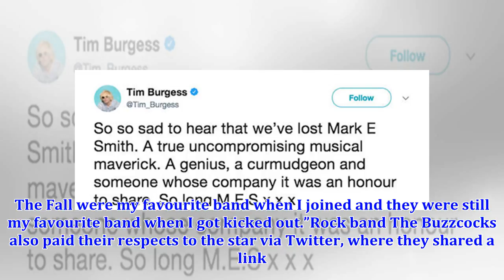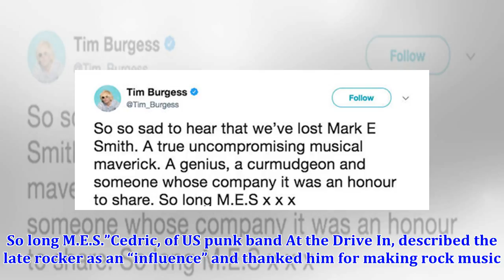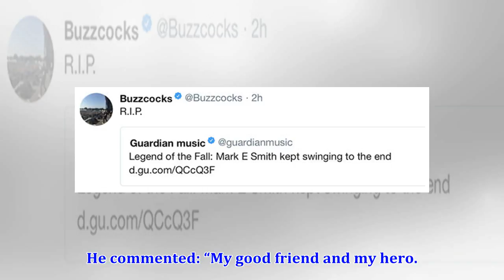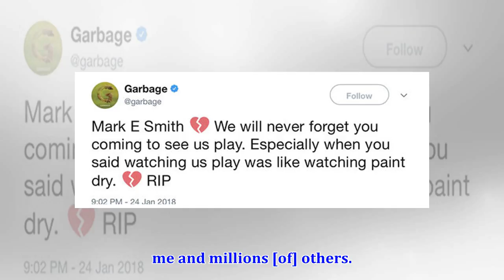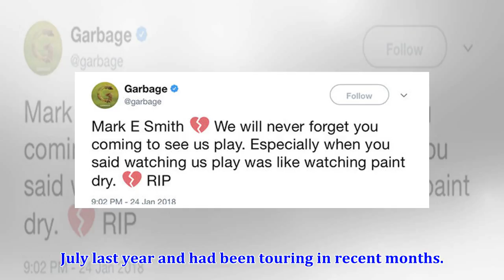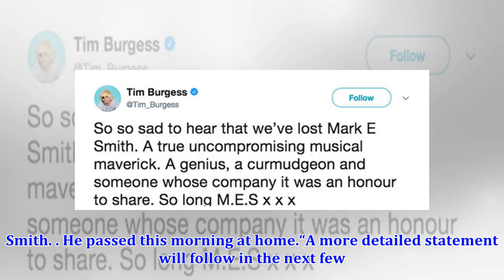Mark E Smith dead: Tributes flood in for The Fall's 'hero' frontman 'A musical genius'